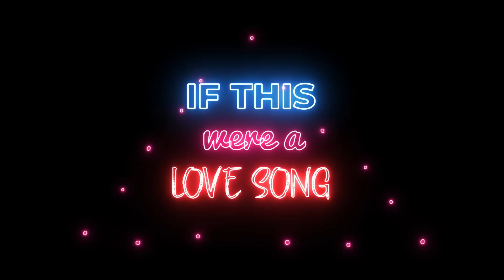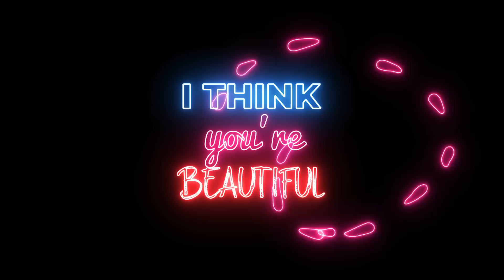Savanté - Beautiful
Savanté brings you the feel good anthem of 2020!

BEAUTIFUL
W&M MEDIA LLC
GRAMOPHONE MEDIA

Lyrics : Savanté, Adrian Newman, Ryan Stewart
Producer: Adrian Newman, Savanté

Director - Savanté
Producer - Motion People
Cinematographer - Motion People
Management - Kyle Marshall
PR - Brittany Bowler
Colour - Motion People
VFX - Motion People
Prod. Co. - W&M LLC